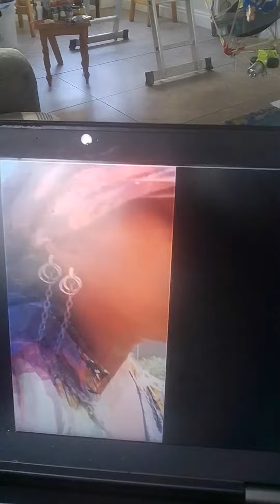blockeddrains blockages selfhelp highestself empresas healingwithart livingsolutionsprovider